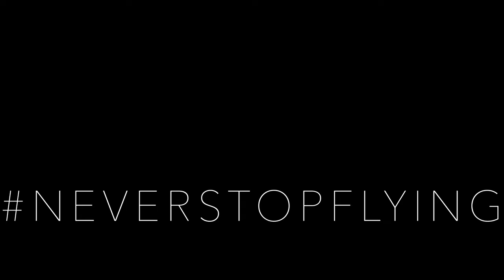Is It Flying or Dancing? / FPV Freestyle / Staceman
I blame Xplicit FPV for putting the idea of contemporary dance into my head.  Dude, I'm digging this style of flying.  And of course, I can't forget Bari FPV for always telling me that my flying looked like dancing (or bird mating, or both).  LOL!

Ummagawd Build:
Ummagawd Remix
HypeTrain Blaster 2207/2450kv
Revolt FC (1.2.64 Firmware)
Bolt ESC
Runcam Swift Mini w/ 1.8 Lens
TBS Unify HV
Foxeer Lollipop Stubby
HQ 5x4.3x3 Props

Juicey Build:
Randbrand Designs Juice Press Frame
FlightOne Skitzo RevoltOSD FC
Aikon AK32 35A AIO ESC
3B Hobby 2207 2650KV Motors
ImmersionRC Tramp HV Video Tx
R-XSR Receiver
Foxeer Pagoda Stubby Antenna
Foxeer Predator Mini v3
HQ 5x4.3x3 V1S Props

Frame: Smashed Martian II (28mm standoffs)
Flight Controller: KISS V1
ESC: TBS Bulletproof 25A / DYS 30A Blheli-S
Motors: RDQ Badass 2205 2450kv
Props: HQ 5x4.3x3 V1S
FPV Camera: Foxeer Predator Micro V2
VTX: TBS Unify Pro HV
VTX Antenna: Foxeer Pagoda
Receiver: FrSky XSR

Frame: Martian II
Flight Controller: FlightOne Revolt
ESC: FlightOne Bolt
Motors: CheePass 2205/2300kv
FPV Camera: RunCam Swift 2 Mini
FPV Camera Lens: RunCam 1.8
VTX Antenna: Foxeer Lollipop 2 stubby
Receiver: FrSky R-XSR

Frame: KwadBox RAD-X
ESC: FlightOne Bolt
Motors: Emax RS2205S/2300kv
FPV Camera: RunCam Swift 2 Micro
VTX Antenna: Foxeer Pagoda stubby
Receiver: FrSky R-XSR

New to my channel?  New to drones, in particular, race/freestyle drones?